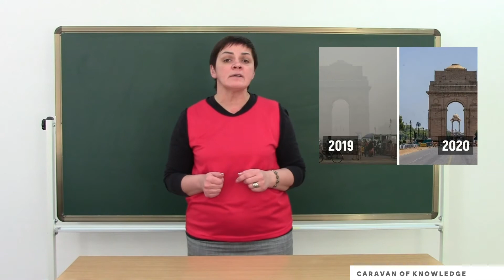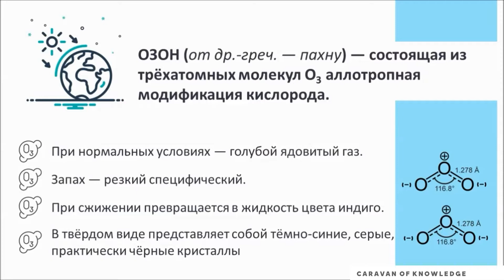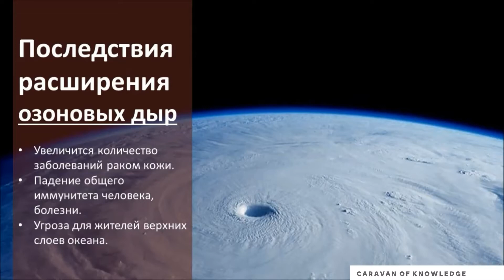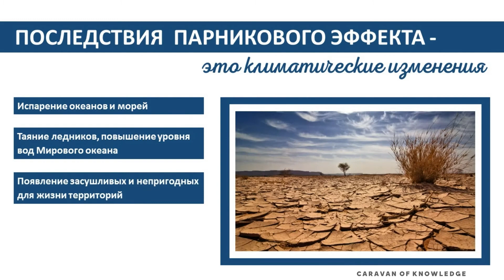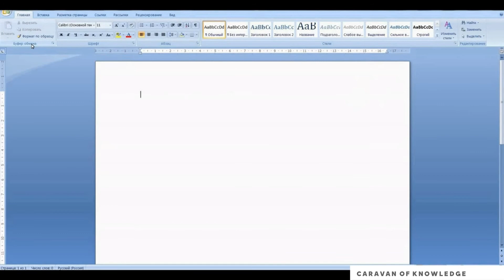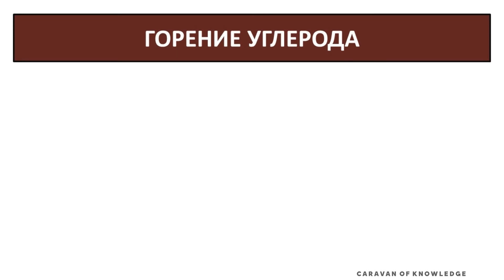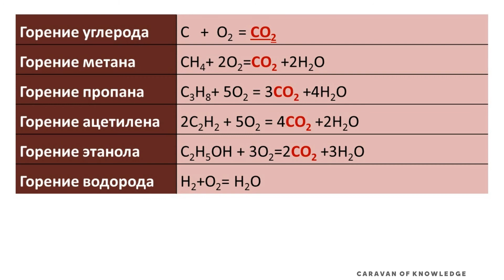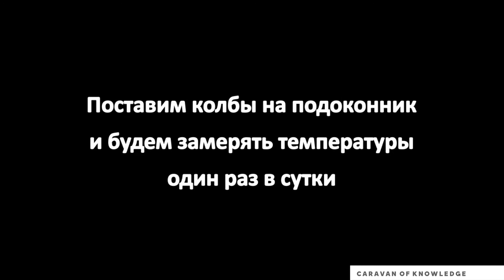Парниковый эффект, истощение озонового слоя, их последствия STEAM урок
6 урок.
STEAM-урок элективного курса по биологии (9 класс) с применением междисциплинарного подхода, исследовательским и проектным компонентом.
Биология: Парниковый эффект, истощение озонового слоя, их последствия.
Георгафия: Среднегодовые температуры регионов Казахстана.
Химия: Парниковые газы и их формулы. Озон. Экзотермические и эндотермические реакции. Тепловой эффект реакции. Реакции горения.
Физика: Тепловые явления. Энергия топлива. Теплота сгорания топлива. Удельная теплота сгорания топлива.
Математика: Графики. Стандартный вид числа.
Информатика: Посторение графиков в программах Microsoft Office
Английский язык: рубрика “Do you know…”. Интересные факты по теме.
Исследование изменения среднемесячной температуры за последние 20 лет.
Исследование свойств замкнутой системы, заполненной углекислым газом.

В рамках республиканской STEAM-декады педагоги КГУ «Общеобразовательная школа №2 посёлка Аршалы отдела образования по Аршалынскому району управления образования Акмолинской области» презентовали видеоуроки, над которыми они работали в  проекте Tanym.

В формате видеоуроков они создали элективный курс по биологии для 9 класса «Школа здоровья» по STEAM-методикам. Курс включает в себя не только стандартные темы школьной программы, но и темы из других предметов, которые пересекаются с ними.

В презентации и видеоуроках приняли участие:

     - Ирина Слободянюк, директор и учитель биологии;
     - Ирина Исаева, учитель физики и химии;
     - Алена Дудко, учитель английского языка;
     - Ольга Давыдова, учитель учитель истории, заместитель директора по воспитательной работе;
     - Андрей Шубин, учитель информатики.

Организатор проекта Tanym и республиканской STEAM-декады — Caravan of Knowledge при поддержке Министерства образования и науки Республики Казахстан и компании «Шеврон».

Читайте о STEAM и трендах образования, участвуйте в онлайн-курсах, конкурсах и проектах Caravan of Knowledge: